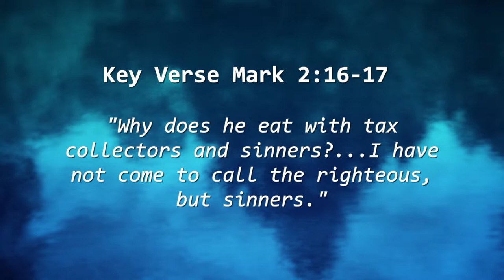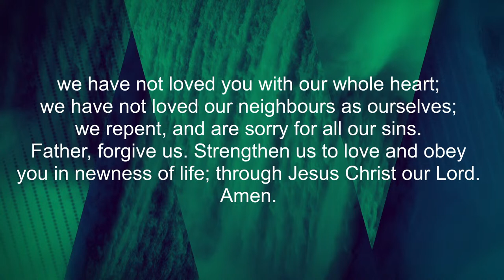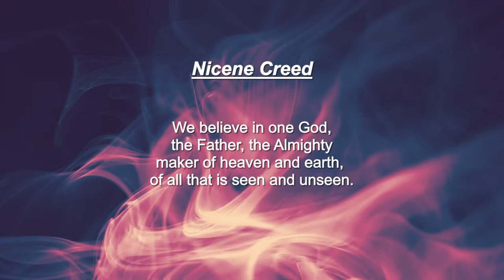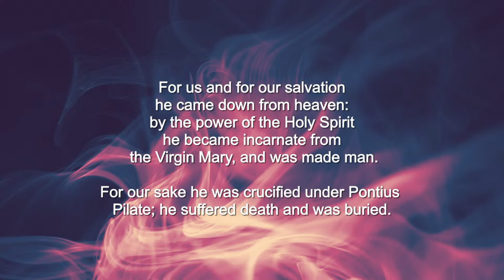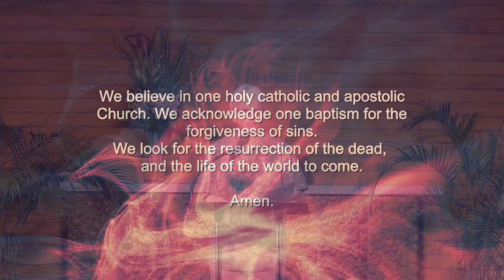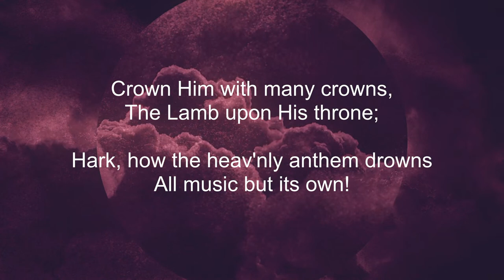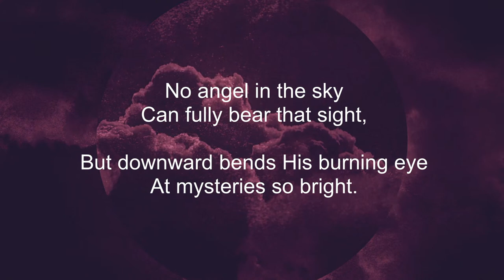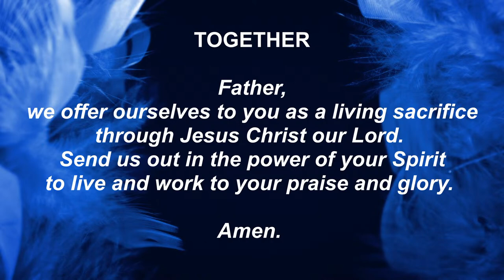Mark 2:1-3:6 7th May 2023 - Being Controversial to Save Sinners - Cameron Wills